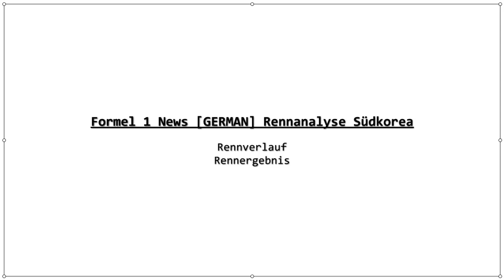Formel 1 News [GERMAN] Rennen von Südkorea 2011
Ergebnis des Tippspiels:

WarlitzkiLP:                      12P
Leon/Die PC Aufschrauber:         15P
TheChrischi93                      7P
LPdeAllemande                      5P
tnachrissuko                       1P
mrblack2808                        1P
1808kram                           3P
nald04ever                         8P
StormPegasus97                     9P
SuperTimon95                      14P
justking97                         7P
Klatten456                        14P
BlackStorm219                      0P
ouuuue                             8P
aylindiana                        12P
TimschkaFB                         3P
PreamDG                            4P
Fabionaut                          5P
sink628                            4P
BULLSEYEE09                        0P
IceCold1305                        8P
BlackFireClubbi                    7P
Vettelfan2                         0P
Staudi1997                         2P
Berghorde                         12P
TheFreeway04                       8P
09hansmeier                        2P
TheSouthlightning                  7P
Pascalsport                        1P
CrossBowKill                       2P
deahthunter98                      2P